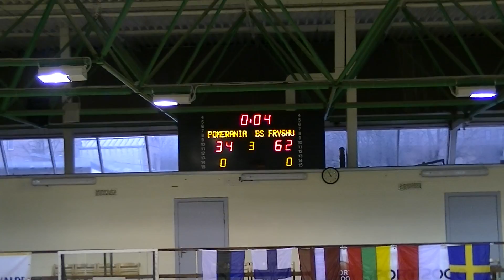NEYBL 2011 Nov FryshusetP98 vs Pomerania Del 8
NEYBL 2011 Nov FryshusetP98 vs Pomerania.
Northen European Youth Basketball League. OMG1
Första matchen i Riga mot det Polska laget Pomerania, slutar med seger för FryshusetP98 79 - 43